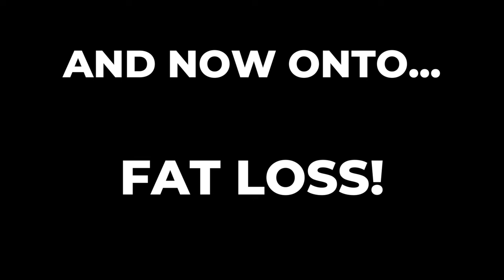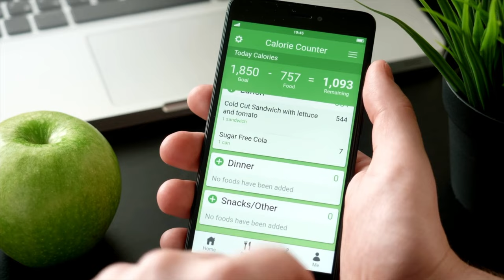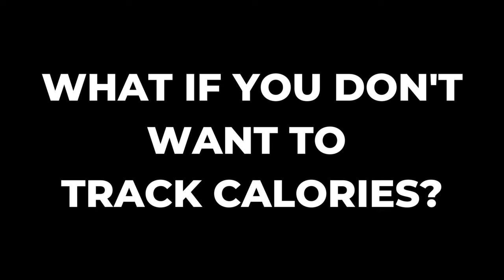Ultimate Body Recomp Guide: Build Muscle And Lose Fat!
References:

The effect of 12 weeks of euenergetic high-protein diet in regulating appetite and body composition of women with normal-weight obesity: a randomised controlled trial

resistance-trained women PMID = 29405780 Effects of high protein vs low protein